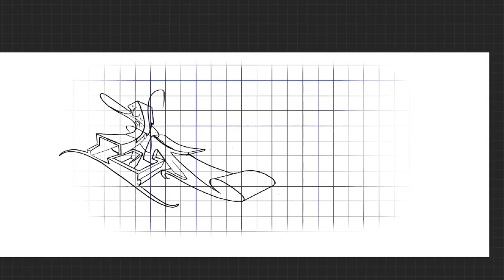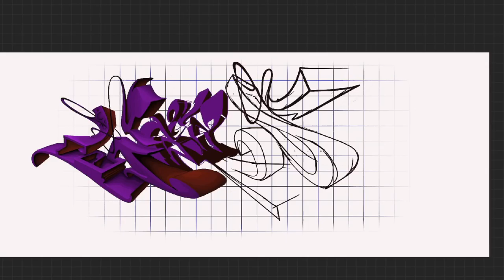Procreate 3Dgraffiti art